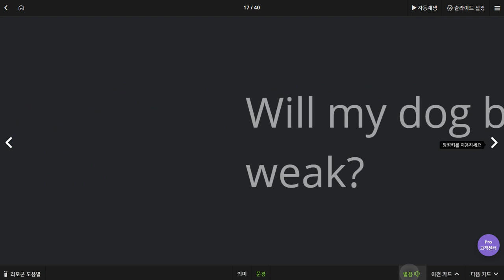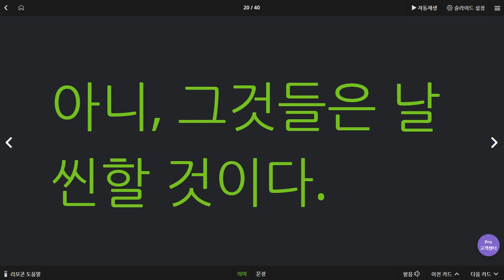김도헌 2020 06 19 2